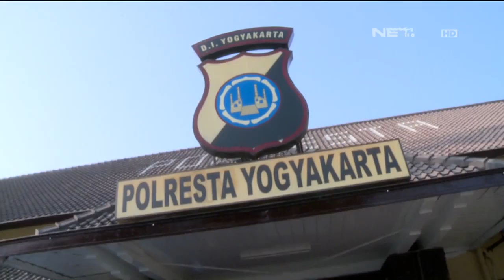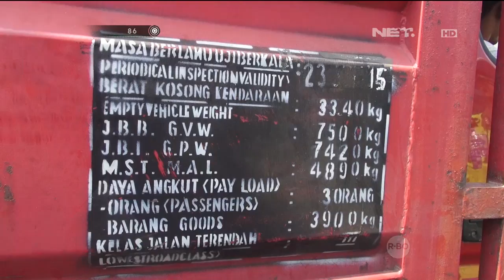86 Tak Pakai Helm Karena Ketombe, Pengemudi Ditilang dan Diantar ke Kost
Sambang Warga Kramat Pulo, Jakarta Pusat  86 Kompol Kasmono
Tonton kami di layar televisi anda: